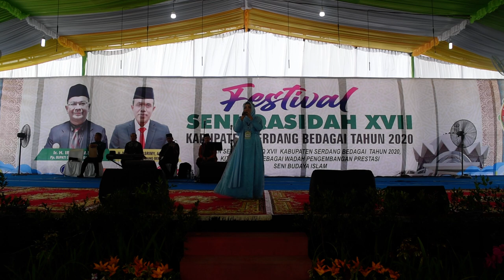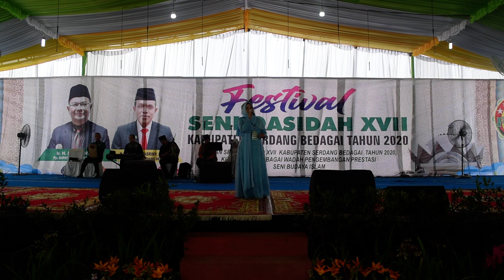Mahdawani Harahap - Fatwa Orang Tua